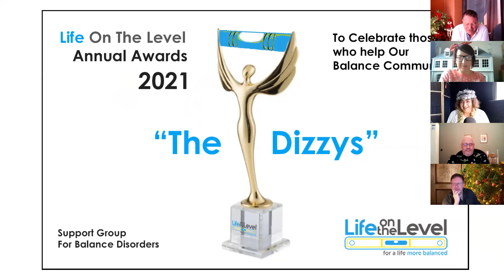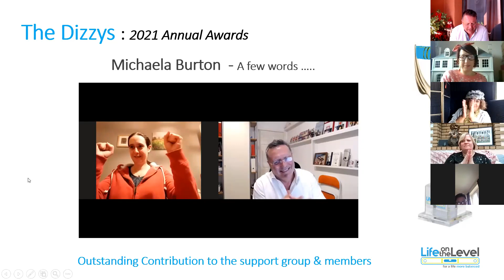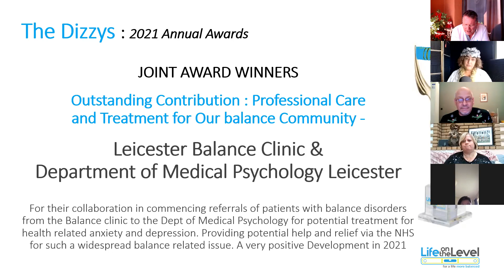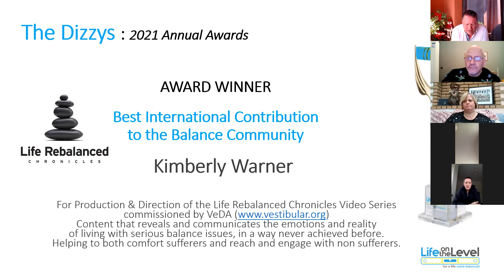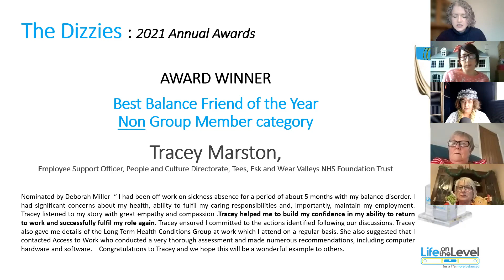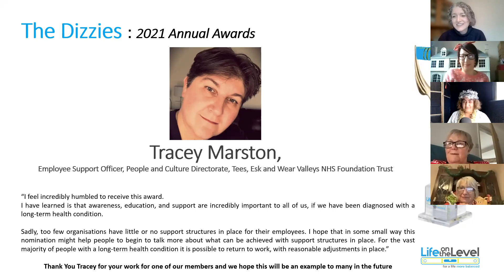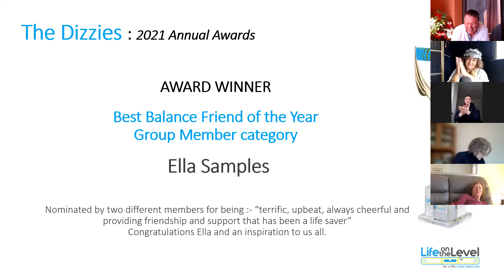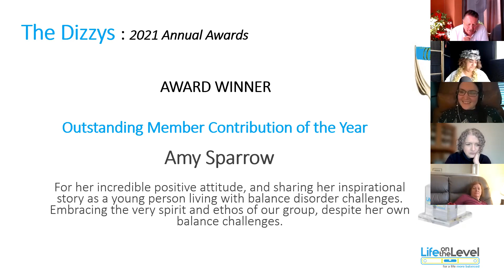Life On The Level Annual Awards 2021 - The Dizzys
Our Annual  recognise and salute those individuals and organisations that "go above and beyond" our normal expectations to help, support or treat our members (and the wider balance community).  With a health condition that is so poorly understood by both the public and many medical practitioners, it is wonderful to see acts of kindness, professional passion and general positive good things being done by these award winners.  Watch this 30 minute presentation (during our Xmas group meeting)  to the great and the good in our balance community. We hope to expand these awards each year, so we can recognise more heroes and demonstrate to the wider world what friendship, support and best practice looks like.  Winners are , members, medical organisations, clinicians and some from outside the UK